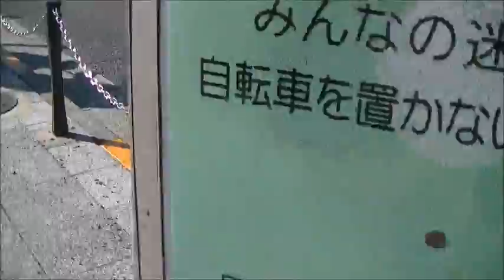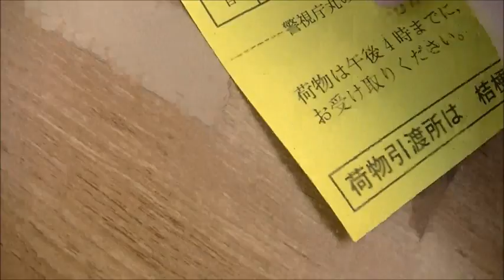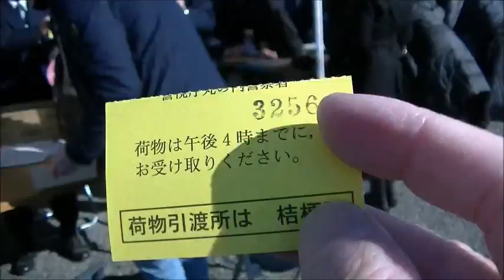【平成29年12月23日（土）祝・天皇誕生日】天皇陛下 明仁様のお誕生日一般参賀 和田倉門から参賀会場に進む（本日二度目の参賀です）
2017年12月23日（土）。
本日は天皇陛下明仁様のお誕生日をお祝いする人々も多かった為、
本日行なわれる参賀の全てにご挨拶をする事ができなかった。
僕が並ぶ二度目の参賀は第3回目（午前11時40分頃）のものとなったが、
それでも貴重な経験を得る事ができたのである。